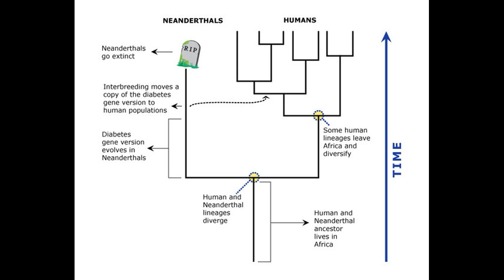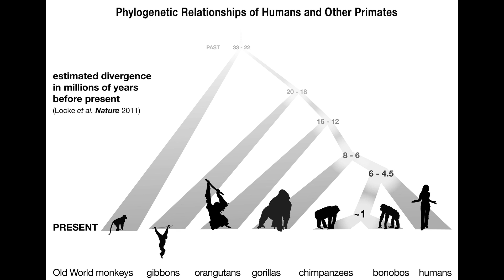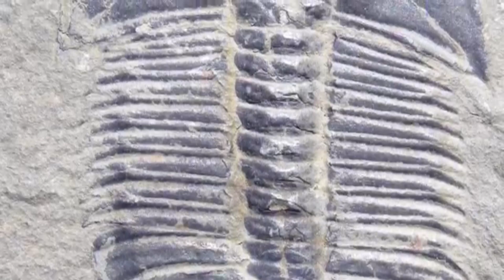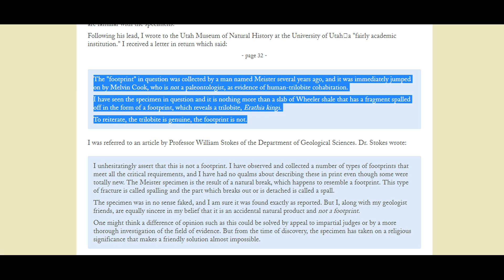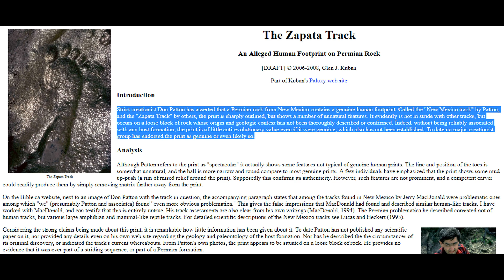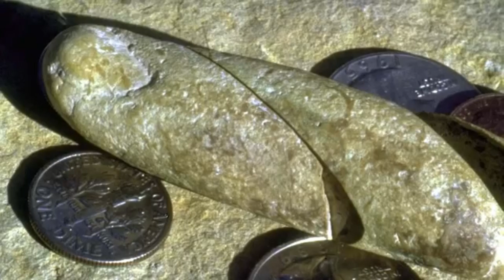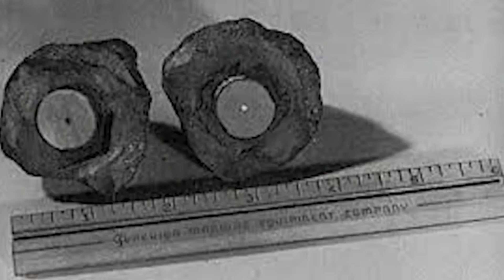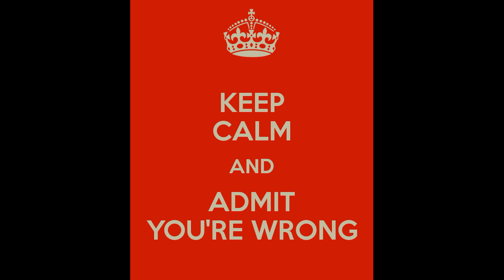More Fun with Fossils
Another look at Beyond Science’s claim that our modern understanding of ancient history is completely false. All pictures are from Google.
“Neanderthal behaviour, diet, and disease inferred from ancient DNA in dental calculus”
“Is this a 300 million-year-old SCREW? Group claims it could be proof of aliens living on Earth - but scientists say it's just a fossilised sea creature”
“On the stratigraphic position of the Famennian and Tournaisian fossil vertebrate beds in Andreyevka, Tula Region, Central Russia”
“The Late Triassic black shales of the Guanling area, Guizhou Province, south‐west China: a unique marine reptile and pelagic crinoid fossil lagerstätte”